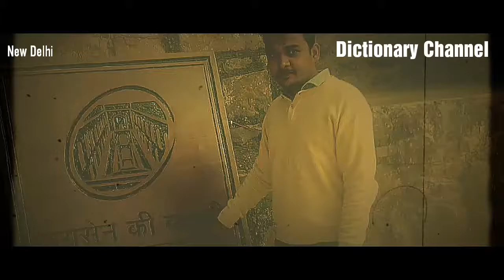भारत पुरातत्व "अग्रसेन की बावड़ी दिल्ली" | रहस्यमयि बावड़ी ? | डिक्शनरी चैनल(हर पहलूओं की खोज)